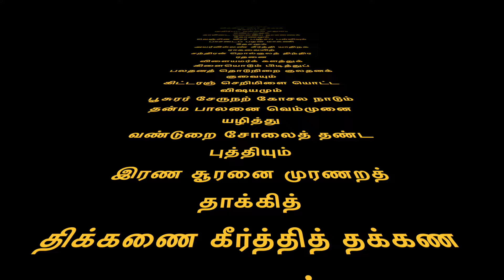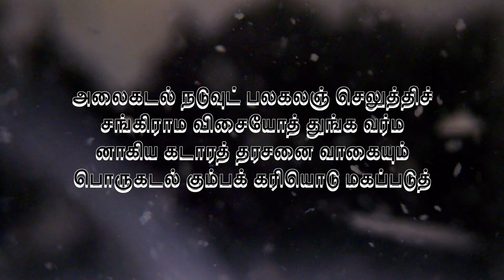கடல் கடந்து 13 நாடுகளை வென்ற ராஜேந்திர சோழன் | Overseas Victory of Rajendra Chola